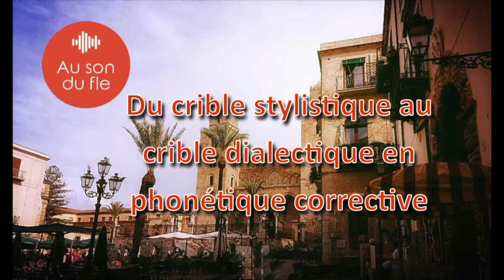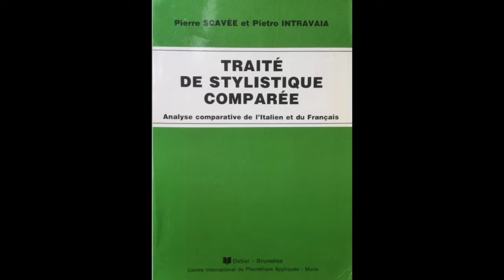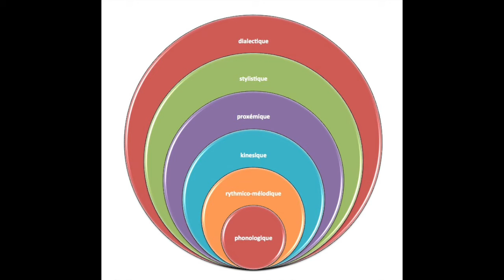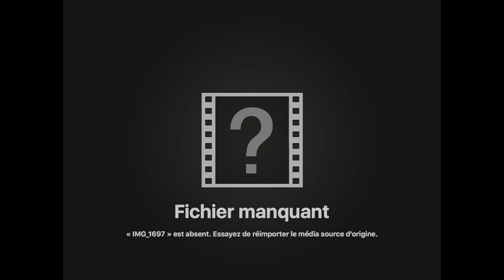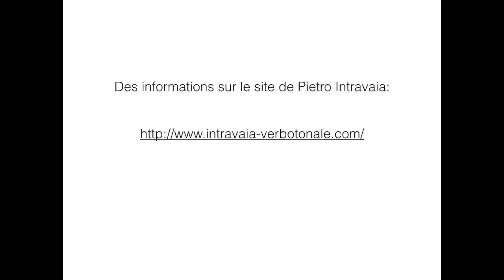Cribles affectif et dialectique en phonétique corrective du FLE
Importance de tenir compte de la réalité de plusieurs cribles, dont les deux mentionnées en titre, quand on pratique la correction de la prononciation en utilisant la méthode verbo-tonale d'intégration phonétique .